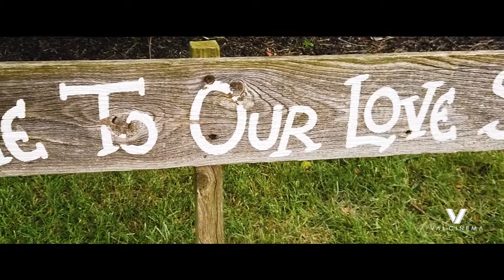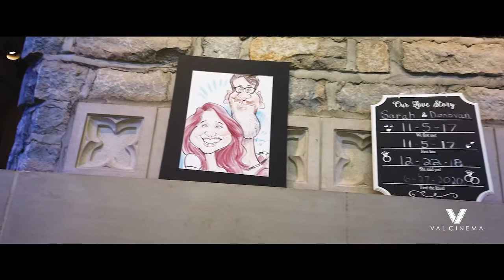ValCinema Weddings | Sarah & Donovan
Sarah & Donovan | Hilliard, OH